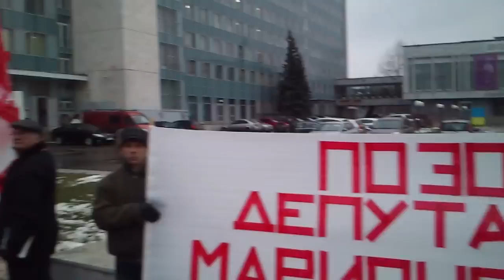21.11.12 Пикет, против политики Басаргина в Перми.